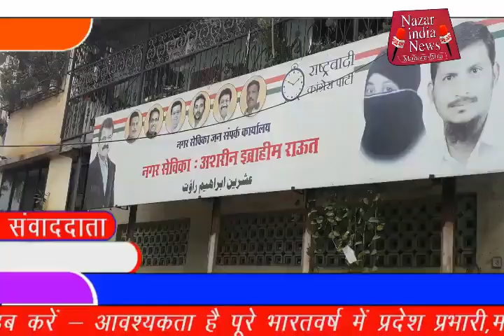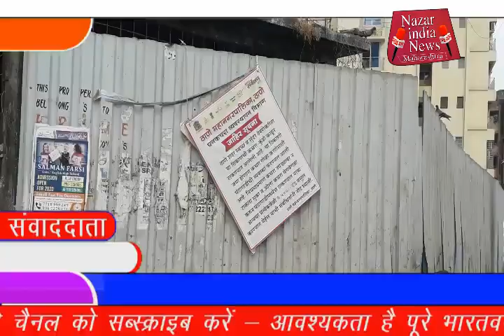क्या इस माहोल मे मुंब्रा कौसा कोरोना वाइरस से सुरक्षित माना जा सकता है?